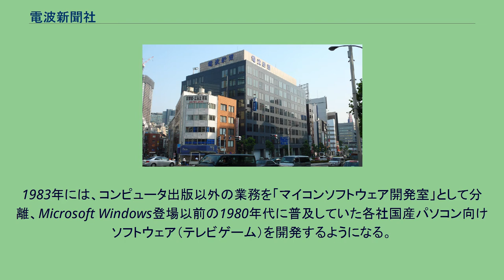電波新聞社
株式会社電波新聞社（でんぱしんぶんしゃ）は、電子部品・家電などエレクトロニクス全般に視点を当てた新聞・メディアを主体とする会社。
東京都品川区東五反田に本社を置く。
電気新聞を発行する日本電気協会や、電波タイムズを発行する電波タイムス社とは別会社で、資本や来歴の上でも一切関係ない。
家電量販店や地域家電店、携帯電話ショップなど流通部門を扱うことも特徴。
かつては米国『ビルボード』誌と提携していた。
電気関連プロダクツと電子産業情報をメインとした主力媒体の日刊電波新聞は、朝日新聞社の販売網と提携しており、容易に宅配購読することが可能である。
1977年10月から1995年4月まで、当初「マイコン」と呼ばれていた家庭用コンピュータを扱う雑誌『月刊マイコン』を刊行。
1982年には、趣味（ホビー）としての「マイコン」「パソコン」プログラム初心者に重きを置いた雑誌『マイコンBASICマガジン』（ベーマガ）を刊行。
この2誌（特に後者）は、コンピュータ愛好者たちに有形無形の影響を与えた。
また、月刊マイコン/ベーマガを核とした出版部では、月刊誌の掲載プログラムを記録したメディアや、持ち込まれたオリジナルソフトウェアを発売した。
「ビデオゲームアンソロジー」シリーズなど、X68000にアーケードゲームの名作を次々と移植していた。
1983年には、コンピュータ出版以外の業務を「マイコンソフトウェア開発室」として分離、Microsoft Windows登場以前の1980年代に普及していた各社国産パソコン向けソフトウェア（テレビゲーム）を開発するようになる。
一時期は著名なゲームソフト会社のゲームを、各機種に多く移植・販売していた。
一例として、ナムコ（後のバンダイナムコエンターテインメント）より『マッピー』『ゼビウス』『ドルアーガの塔』など、データイーストより『バーガータイム』『バーニン'ラバー』、セガより『スペースハリアー』など。
マイコンソフトウェア開発室は1991年にマイコンソフトとして分社し、ソフトウェア事業を終息させて以降もパソコン・テレビゲーム機器の映像関連周辺機器を長く作り続けていたが、2018年10月に電波新聞社に吸収合併。
以後は「株式会社電波新聞社マイコンソフト事業部」として事業を継続している（一部を除き従来扱っていた商品も概ね引き続き販売している）。